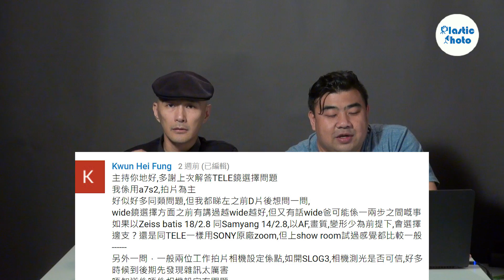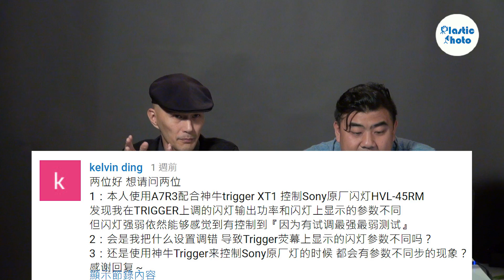【膠攝Q&A】三支E接環AF 35mm f/1.4邊支好 / 想用散景鏡頭濾鏡配邊支鏡好 / Zeiss Batis 18定Samyang 14 AF好（上）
2018 Week (36) Q&A Part 1
- 拍vlog用Gimbal加無反還是Action Cam好 (01:02)
- M50如換了更高級鏡頭效果會否跟高級機一樣 (06:16)
- 三支E接環AF 35mm f/1.4邊支好 (10:54)
- 點解無反冇對焦尺(14:44)
- 想用散景鏡頭濾鏡配邊支鏡好 (15:15)
- Zeiss Batis 18定Samyang 14 AF好 (19:30)
- 攝影新手有咩機進介 (22:29)
- 用神牛XT1點解設定同燈唔一樣 (25:09)